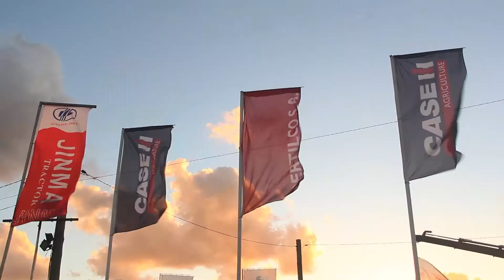Expo Melilla 2018 - Pertilco